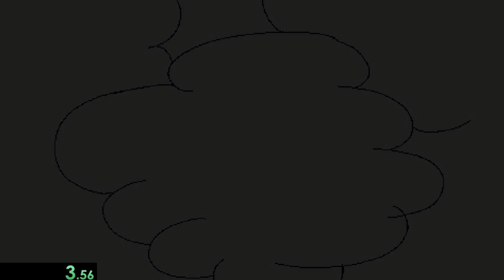Arzette Speedrun - HERO MODE - 25:46.19 / 24:01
🚀 Embark on an adrenaline-fueled journey through Hero Mode with this mind-blowing any% speed run, where only the bravest dare to tread! Witness the extraordinary as I conquer the challenges, achieving a remarkable time of 25:46.19! 🌟

🌐 This video is my official submission on speedrun.com – join the community celebrating triumph over the relentless difficulty of Hero Mode! 🎉